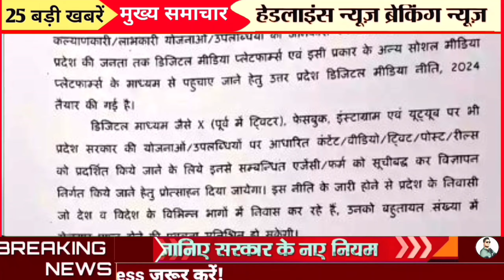UP Digital Media Policy Kya Hai, वीडियो बनाकर 2 से 8 लाख कमाने का मौका सरकार देगी Youtuber को पैसा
UP New Digital Media Policy Kya Hai Digital Media Policy Kya Hai Digital Media Policy ke fayde Digital Media Policy ke Nuksan Digital Media Policy 8 Lakh kaise Kamaye

digital Media Policy 2024 Youtuber Ko 2 से 8 लाख कमाने का मौका

digital marketing digital media Policy 2024 How to earn money

Uttar Pradesh Digital Media Policy Youtubers Paise kaise kamaye

Digital Media Policy Me kin youtubers ko paisa milega

how to earn money from digital Media Policy 2024

New Digital Policy : नई डिजिटल पॉलिसी, यूपी में सख्त चौकसी! | CM Yogi | Digital Policy

उत्तर प्रदेश सरकार नई सोशल मीडिया पॉलिसी लेकर आई है, उसमें आपत्तिजनक पोस्ट किए जाने पर तीन साल से लेकर उम्रकैद तक की सजा दी जा सकेगी. इसके साथ ही सोशल सोशल मीडिया पर डिजिटल एजेंसी और फर्म के लिए विज्ञापन की व्यवस्था भी की गई है. सोशल मीडिया पॉलिसी को कैबिनेट की बैठक में मंजूरी दे दी गई है. जानिए क्या है सोशल मीडिया की नई पॉलिसी.

The Uttar Pradesh government has come up with a new social media policy, under which a punishment of three years to life imprisonment can be given for posting objectionable posts. Along with this, a system of advertising for digital agencies and firms has also been made on social media. The social media policy has been approved in the cabinet meeting. Know what is the new policy of social media.

उत्तर प्रदेश की योगी आदित्यनाथ सरकार अब सोशल मीडिया पर आपत्तिजनक पोस्ट को लेकर सख्त कदम उठाने की तैयारी में लग गई है. मंगलवार को सीएम योगी की अध्यक्षता में हुए कैबिनेट बैठक में यूपी डिजिटल मीडिया नीति-2024 को मंजूरी दे दी गई. इसके तहत अभद्र या राष्ट्र विरोधी पोस्ट डालने पर उम्रकैद की सजा तक दी जा सकती है.

वहीं सोशल मीडिया पर काम करने वाली एजेंसी व फर्म को विज्ञापन की व्यवस्था की गई है. योगी सरकार की जन कल्याणकारी, लाभकारी योजनाओं और उपलब्धियों की जानकारी और उसके लाभ को लोगों तक डिजिटल व सोशल मीडिया के माध्यम से पहुंचाने के लिए यह नीति लाई गई है.

इसके तहत सोशल साइट पर प्रदेश सरकार की योजनाओं और उपलब्धियों पर आधारित कंटेंट, वीडियो, ट्वीट, पोस्ट और रील को प्रदर्शित किए जाने के लिए इनसे संबंधित एजेंसी व फर्म को विज्ञापन देकर प्रोत्साहित किया जाएगा.